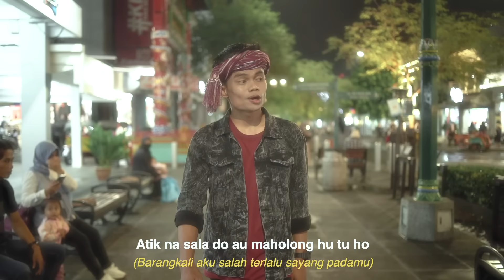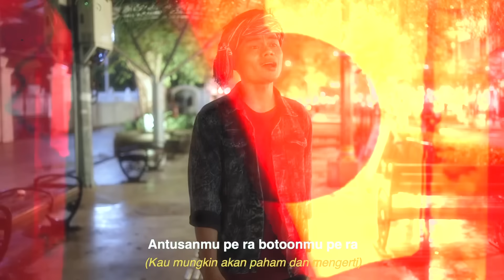HANSIT DO GABE AU (OFFICIAL LYRIC VIDEO) OSEN HUTASOIT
Lagu Hansit Do Gabe Au menjadi single ke delapan dari Osen Hutasoit. Masih membawakan lagu yang ditulis sendiri oleh Osen Hutasoit. Lagu ini berangkat dari pengalaman ditambah dengan pengamatan terhadap sekitar. Keresahan banyak orang yang sedang menjalani sebuah kisah kasih dicoba diungkapkan dalam lagu ini.
Boha molo marganti majo hita. Ho jo masihol au majo naso tarida. Artinya bagaimana jika kita bertukar peran. Kau yang merindu dan aku yang tidak kamu tahu keberadaannya?
Hansit Do Gabe Au – Osen Hutasoit
Composed    : Osen Hutasoit
Arr.                 : Aris Manalu
Guitar             : Joy Simbolon
Studio             : Wan Music Studio
Mix. & Mast.  : Agung Pramana
Video             : Affan Styawan
Editing            : Manta Visual
M.U.A              : Ramadhani Nila
Lokasi              : Jalan Malioboro, Daerah Istimewa Yogyakarta (DIY)

Thanks to:
Edward Pandjaitan
Omegared Yohanisa Nababan
Primadola Mourytz Harianja
Fatwa Nugraha
Roy Putra Hutasoit
Nixon Nababan
Patramaja Purba
Merdi Sihombing
HANSIT DO GABE AU
/Sakit Menjadi Aku
Gabe maoto do au huhilala
/Aku merasa terbodoh
Molo huingot burjungki tu ho
/Jika mengingat kebaikanku padamu
Jotjot do gabe senu pingkiranku
/Pikiranku sering kacau
Huoloi sude pangidoanmu
/Menuruti semua permintaanmu

Songon pangidoido huhilala
/Aku seperti peminta-minta
Molo sai hujalo tingkimi
/Selalu mengemis waktumu
Jotjot do au songon naso mararga
/Aku sering tidak berharga
Huoloi sude hajungkatonmu
/Menuruti semua kejahatanmu
Atik na sala do au maholong hu tu ho
/Barangkali aku salah terlalu sayang padamu

Boha molo marganti majo hita?
/Bagaimana jika kita berganti peran dulu?
Ho jo masihol au majo naso tarida
/Kau yang rindu, aku tidak terlihatmu
Boha molo marsorin ma jo hita?
/Bagaimana jika kita bertukar peran dulu?
Au jo na mago ho majo na tarpaima
/Aku yang hilang dan kau menungguku
Antusanmu pe ra botoonmu pe ra
/Kau mungkin akan paham dan mengerti
Sasintongna hansit do gabe au
/Sesungguhnya begitu sakit menjadi aku